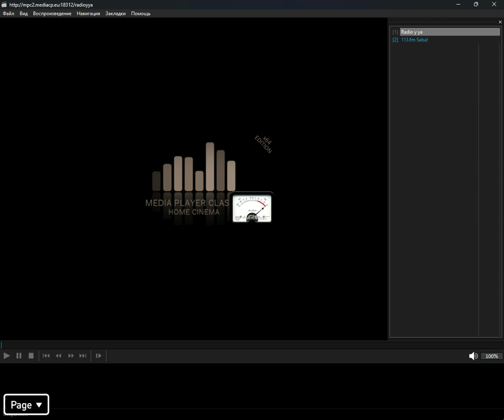icecast - latin_rock (Media Player Classic Home Cinema) (04.11.2024)